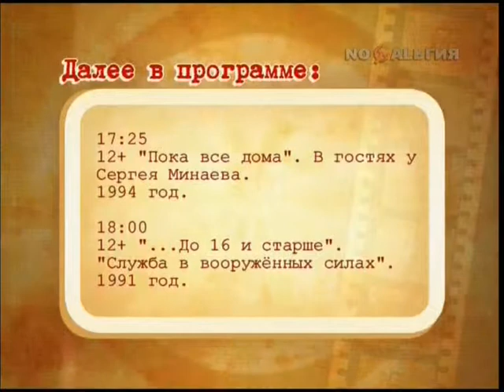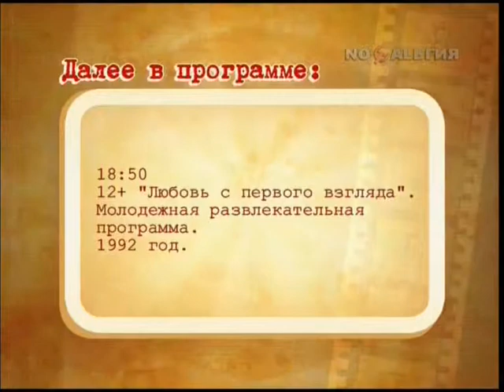Ностальгия - Анонсы "Смотрите на этой неделе" и "Смотрите далее" (21.07.2014)